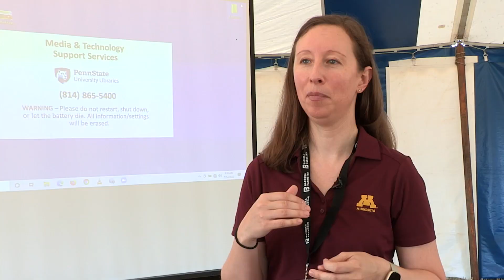Manure Expo Promo 2024 Testimonials